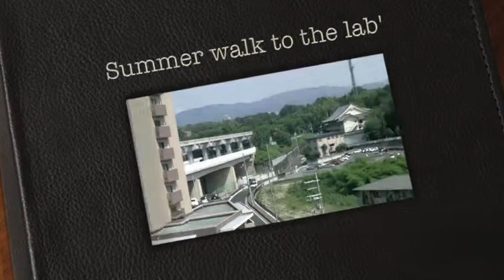Summer walk to the lab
I guess the title says it all...
I filmed this earlier this week while walking from home to my lab' at Osaka University.
The main purpose was to let you listen to the sound of cicadas around here.

The video is also meant to show you around the campus, but the camera was very nearsighted for some unknown reason, so I will need to show another video soon.